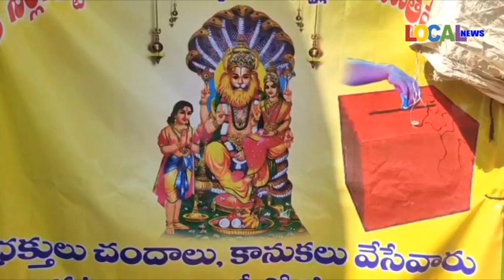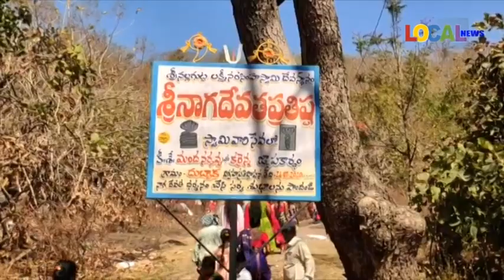ధర్పల్లి:దుబ్బాక లో నల్లగుట్ట శ్రీ లక్ష్మీనరసింహస్వామి జాతర మహోత్సవం..